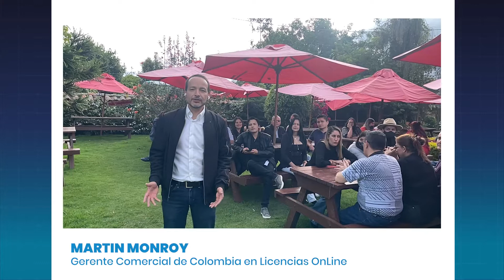Desde el equipo de LOL Colombia queremos dejarte un mensaje especial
¡Felices Fiestas!

Por un 2022 en el que podamos seguir recorriendo el mismo camino juntos